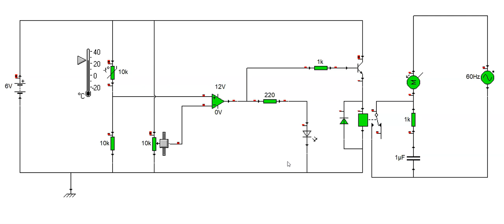control de temperatura con corriente alterna